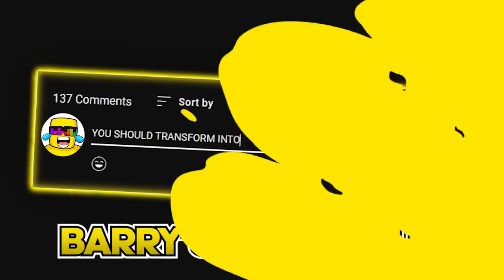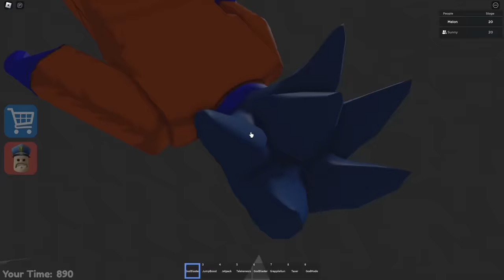SONIC VS BARRY'S PRISON RUN OBBY in ROBLOX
Today Melon and Sunny try to escape from Barry while dressed up as Sonic and SUPER Sonic!